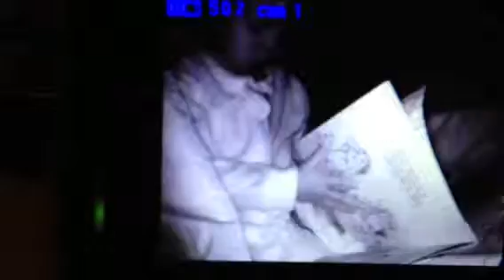Parker "sleeping"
23 months